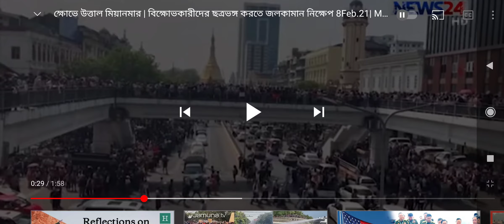মিয়ানমারে সামরিক সরকারের বিরুদ্ধে জনতার ক্ষোভ।